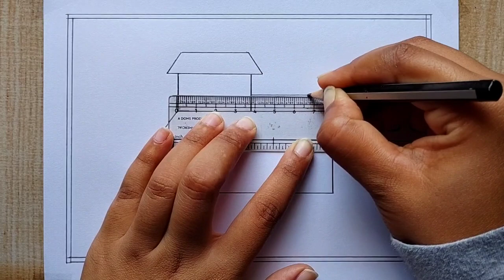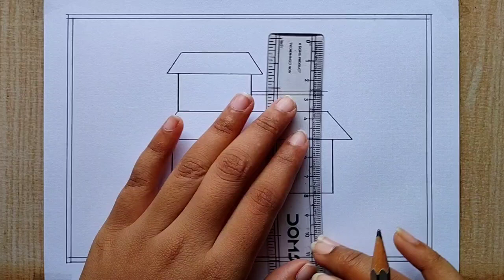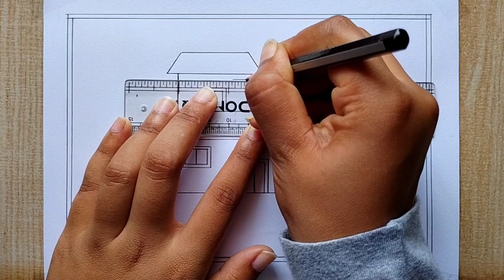How to draw a house step by step| Easy house drawing